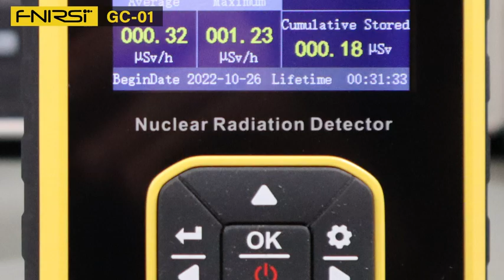Geiger Counter Nuclear Radiation Detector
The FNIRSI GC-01 nuclear radiation detector uses a higher-precision Geiger-Miller counter. Counter for detecting the intensity of ionizing radiation (beta particles, gamma rays and x-rays). Use a gas tube or a small chamber as a probe.When the voltage applied to the probe reaches a certain range.Each time the ray is ionized in the tube to produce a pair of ions, it can be amplified to produce an electric pulse of the same size.And recorded by the connected electronic device.The number of rays per unit time thus measured.The alarm threshold measurement rate can be arbitrarily selected.